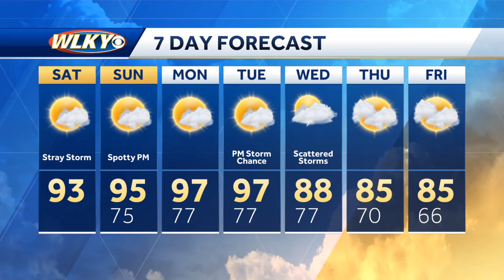Saturday: hot and humid with a chance of isolated storms